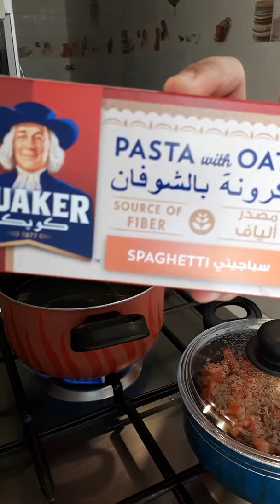Spaghetti Homemade recipe